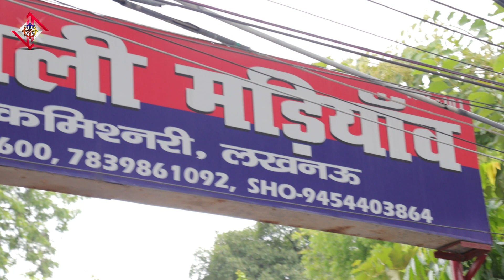Career Medical College Lucknow के मालिक Azmat Ali की संपत्तियों को Yogi Sarkar ने क्यों की जब्त ?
Career Medical College Lucknow की संपत्ति Yogi Sarkar ने की ज़ब्त,सरकारी संपत्ति पर कब्जे का है आरोप
लखनऊ स्थित कैरियर मेडिकल कॉलेज के मालिक Azmat Ali की संपत्ति जब्त कर ली गई। इसके साथ ही यहां पर बने बॉयज हॉस्टल पीजी इंस्टीट्यूट एंड डेंटल साइंस व अन्य संपत्तियों, बैंक खातों में जमा राशि को भी जब्त कर लिया गया है। आखिर क्यों किया सरकार ने इन संपत्तियों को जब्त? देखें यह वीडियो और जानें पूरा मामला -
In this video know about :
1. voxytalksy,
2. voxytalksy hindi,
3. Career Medical College Lucknow,
4. Yogi Sarkar,
5. सरकारी संपत्ति पर कब्जे का है आरोप,
6. आई आई एम रोड,
7. career medical college lucknow news,
8. career medical college lucknow review,
9. yogi adityanath,
10. uttar pradesh,
11. yogi sarkar song,
12. bhu mafia uttar pradesh,
13. medical college lucknow